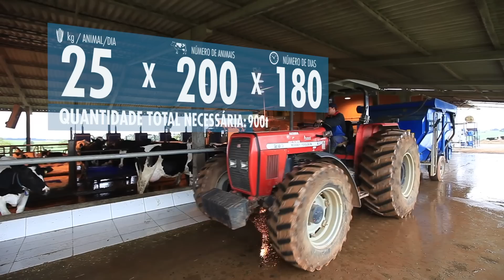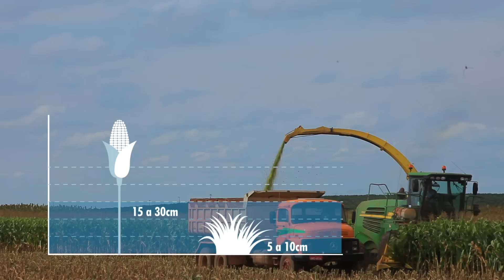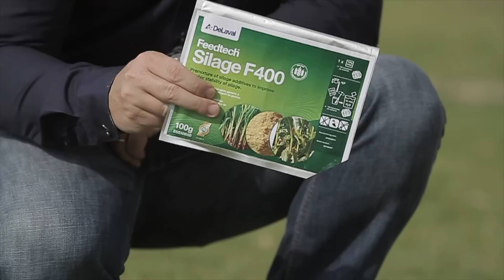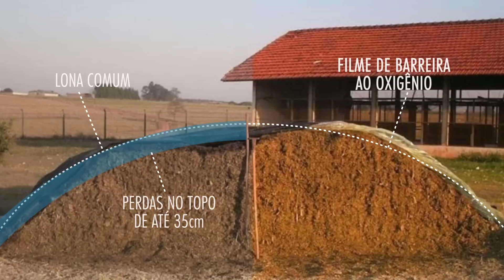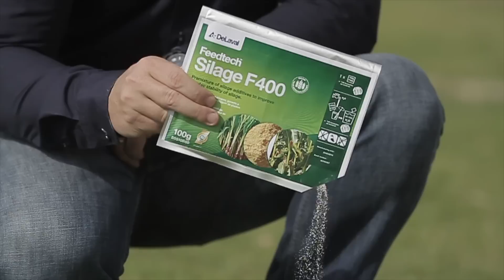Boas Práticas de Produção de Silagem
Confira as dicas da DeLaval para uma produção de silagem com excelência.